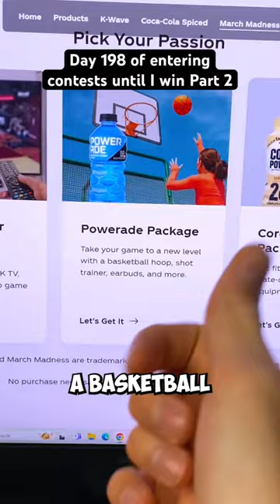I Tried to Win FINAL FOUR Tickets From a COCA-COLA Website…